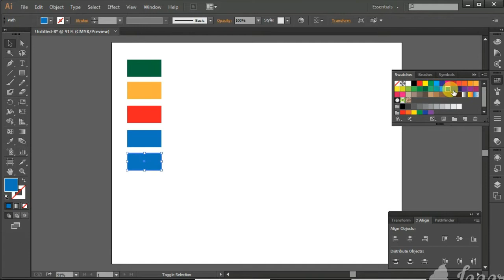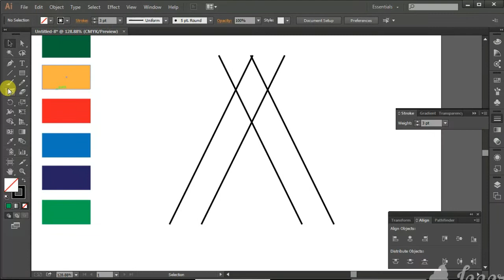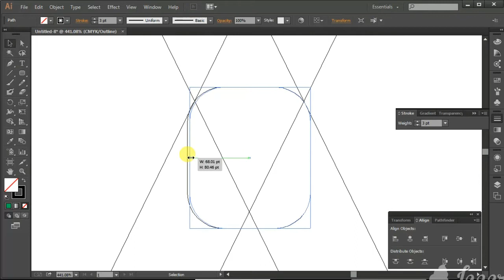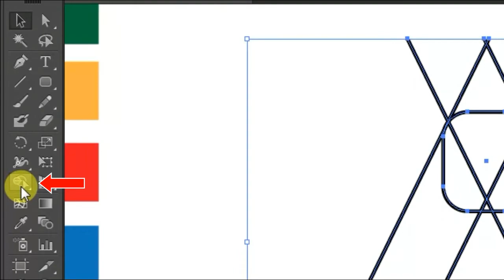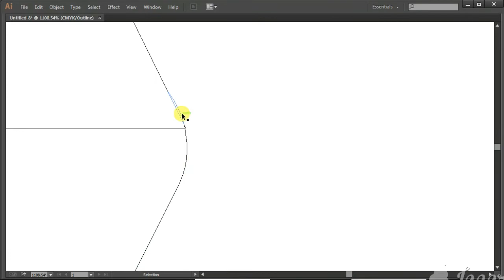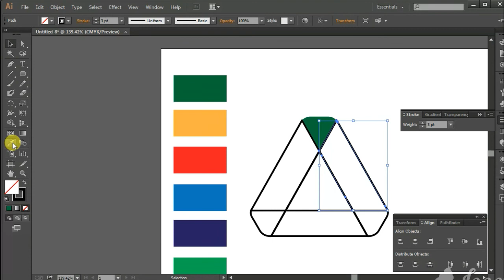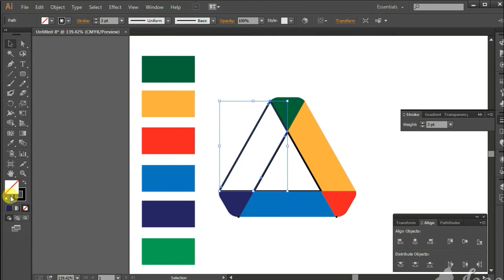Make Logo Design | How to create google Drive Logo | Illustrator